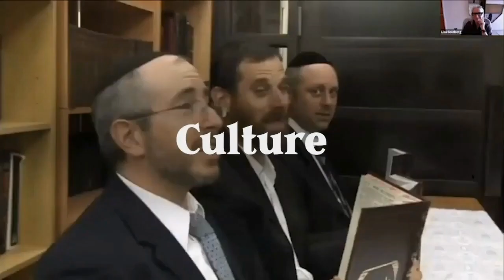Music is Forever, Muzyka Vechna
Be transported to the world of tsars, gilded palaces, caviar, and untamed wilderness in this online musical event celebrating the richness and beauty of Russian music and culture: Muzyka Vechna… Music is Forever! Hosted by Angela Gadaev, this musical extravaganza was live-streamed from Nasha Kazka Ukrainian restaurant in Bondi, Sydney, with mesmerizing performances from some of Australia’s most acclaimed musical artists. Performances included Doron Chester, Eleanor Lyons & Vladimir Fanshil, Alex Parkmen, Mar'yana Sywak, Zulya Kamalova, Chutney, Dustyesky, From Russia with Love Trio, Sophia Markovtzev, Zorik Komm, Leo Novikov, Elena Kats Chernin, Ilan Kidron, Dahlia Dior, Gennadi Dubinsky and Nadya Golski.